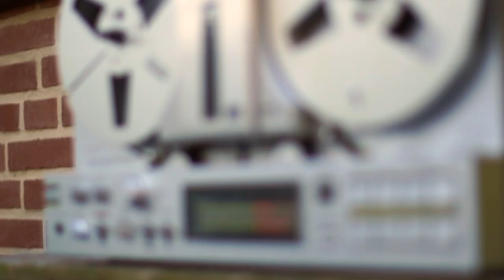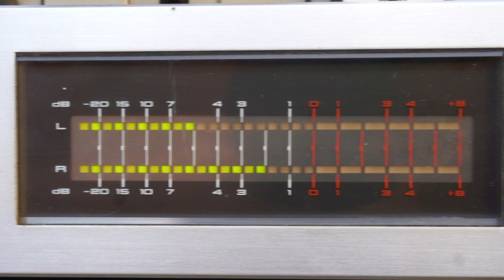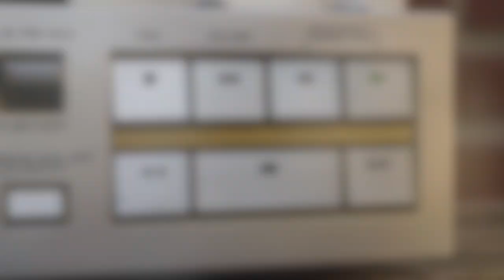Akai GX 77 Reel To Reel tape deck belt replacement test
Akai GX-77 Reel-To-Reel tape recorder first test after belt replacement and small repair.